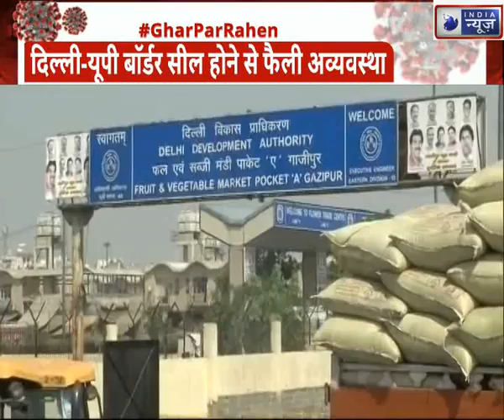UP-Delhi Border Sealed: लोगो की तमाम भीड़ के कारण UP -दिल्ली बॉर्डर को किया गया सील